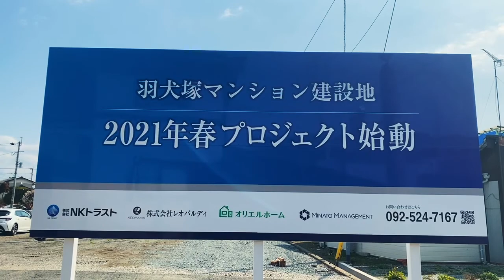【ルグラン羽犬塚駅前】キックオフV-log Vol.1 ドローン空撮裏側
羽犬塚エリアで9年振りの新築分譲マンション　『ルグラン羽犬塚駅前』
2021年6月12（土）販売開始！！
企画段階から着工前までの様子をビデオ撮影しV-log風に作成したVol.1の撮影裏側になります✨

メインビジュアル用眺望や階高の眺望をドローンで撮影！普段な公開できない部分を是非ご覧くださいませ。

また、今後の『ルグラン羽犬塚駅前』の最新情報などは物件サイトをご用意しておりますのでぜひそちらをご覧くださいませ☺！

定休 日                  ：  毎週水曜日

各SNSでも情報発信をしてますので、フォロー宜しくお願い致します。